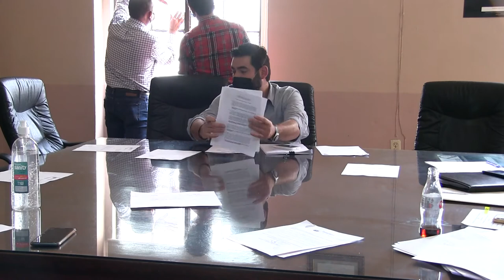2020 07 06 Comisión No 6 Agua Potable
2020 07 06 Comisión No  6 Agua Potable